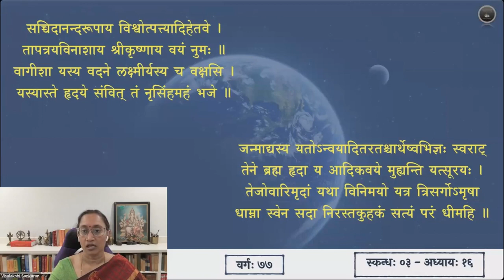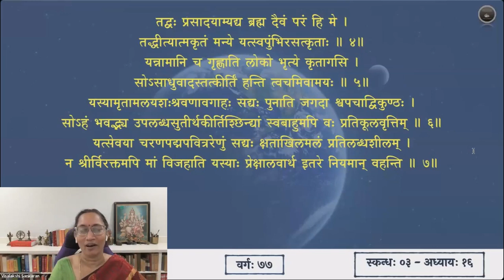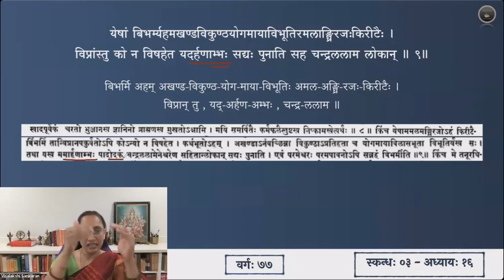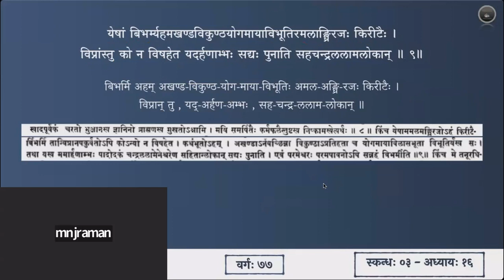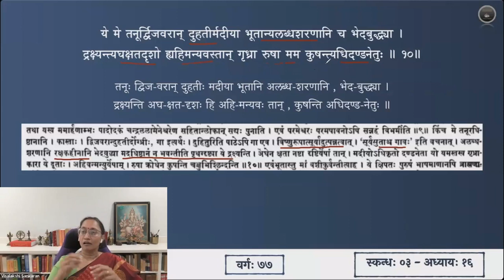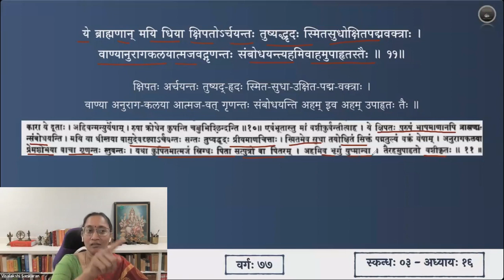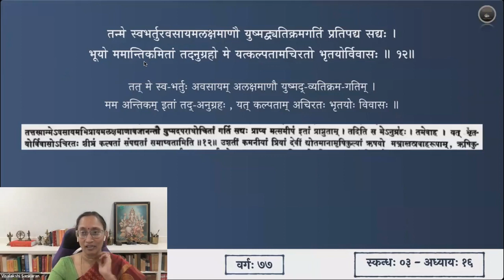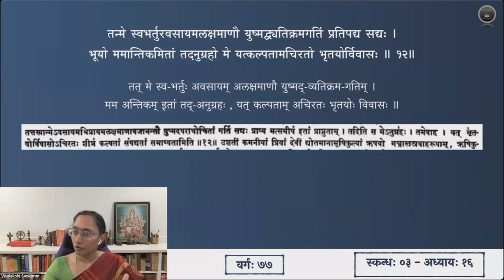श्रीमद्भागवतम् — भावार्थदीपिका — Skanda 03 — Chapter 16 — Slokas 8-12 — Session 77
षोडशाध्याये श्लोकाः ८ - १२